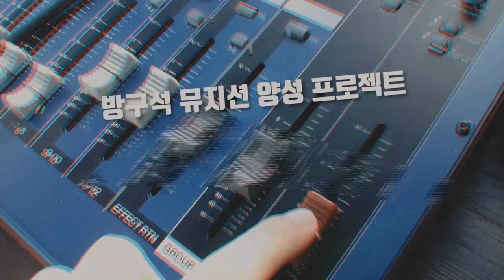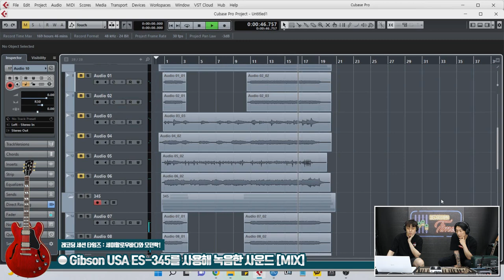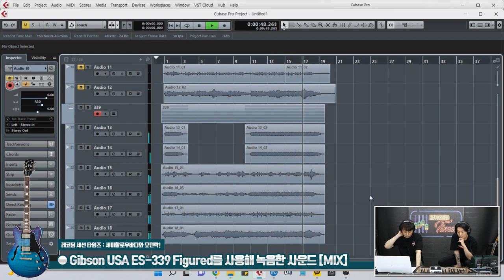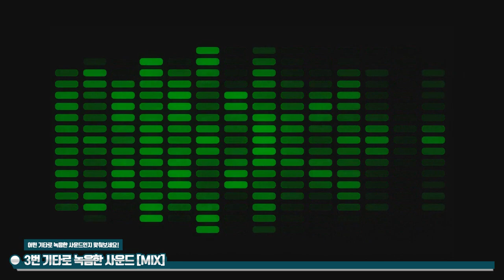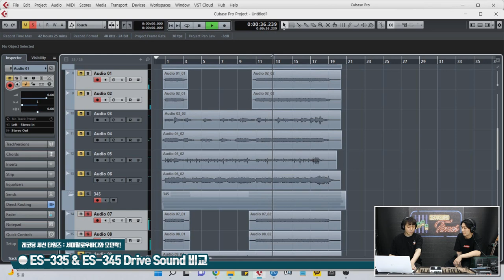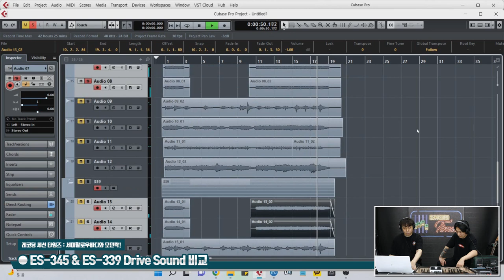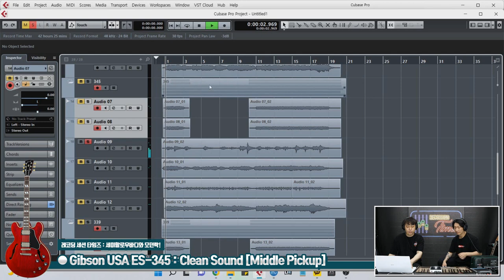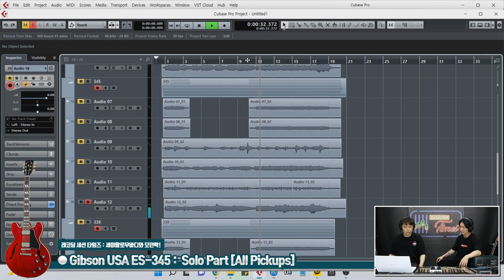[RecordingTimes 482회] 레코딩 세션 타임즈 : 모던락과 세미 할로우 바디 4편 최종 비교